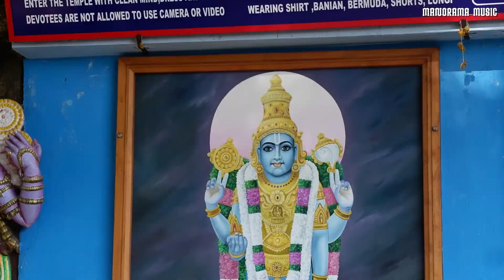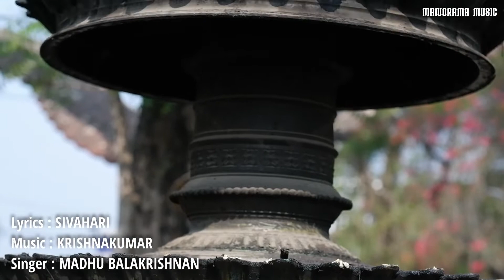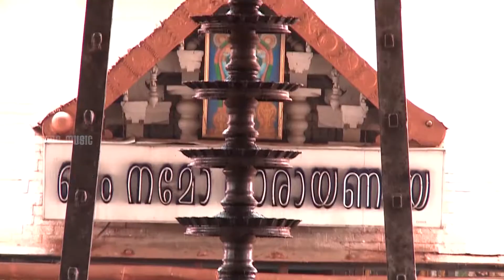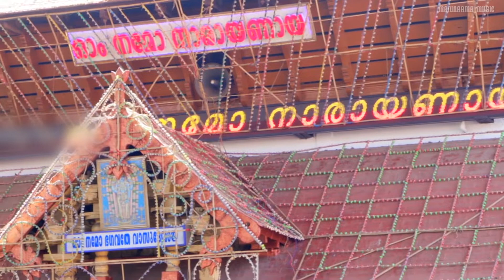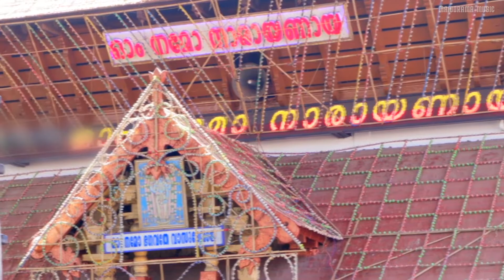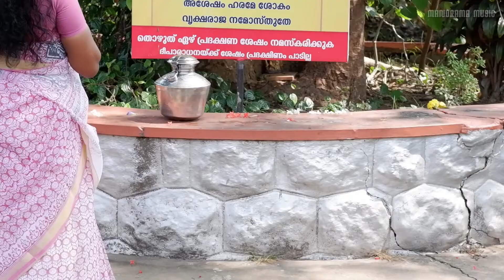Yadukulam | Video Jukebox | A Collection of Lord Krishna Devotional | ഗുരുവായൂർ ഏകാദശി സ്പെഷ്യൽ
YADUKULAM | VIDEO JUKEBOX | A COLLECTION OF LORD KRISHNA DEVOTIONAL
Songlist of this Video Jukebox is given below

00:04 Prakrithi Manasa | Madhu Balakrishnan | Siva Hari | Krishnakumar
04:52 Kararavindena | V.R.Ranjini | Traditional Krishna Chantings | Padmakumar
11:18 Ambadithannazhage | G.Venugopal | Krishnakumar | Murali Sithara
15:56 Mandharamayidunna | Unni Menon | P C Aravindan | T S  Radhakrishnan
20:59 Vennatharam | Radhika Thilak | Krishnakumar | Murali Sithara
26:38 Unnikarvarna | Madhu Balakrishnan | Siva Hari | Krishnakumar
31:07 Paahi Paahi Padmanabha | Unni Menon | Ramesan Nair | Jayavijaya
35:30 Hare Krishna Hare Krishna | V.R.Ranjini | Krishna Chantings | Padmakumar